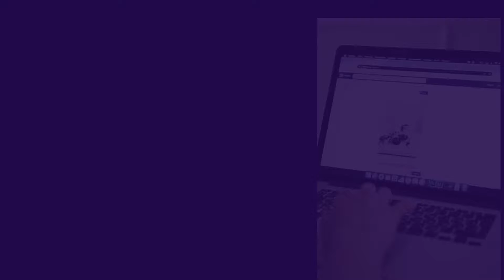Sony WH - CH510 Headset Unboxing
Presenter : Nadika Kaluarachchi